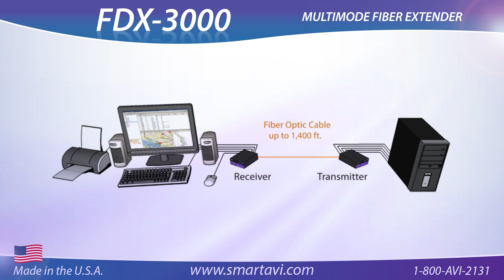DVI-D, Stereo Audio, USB Keyboard/Mouse, and RS-232 Extender over Fiber at up to 1,400 Feet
1920x1200 Video KVM Extender over 1,400 from the Source

The FDX-3000 consists of a transmitter and receiver that extend KVM, DVI-D, audio and RS-232 signals.
It is a professional quality KVM capable of extending signals up to 1,400 feet
over a single multimode fiber optic cable.

- Top Signal Quality at Maximum Extension over Multimode Fiber (1,400 ft.)
- Superior Image Quality at all Resolutions
- Video Resolutions up to 1920 x 1200 at 60Hz (1280 x 1024 at 75Hz)
- Customizable/Programmable DDC Table
- Supports USB Keyboard/Mouse
- Touch Screen Compatible
- Supports Stereo Audio
- Supports DVI-D
- Supports RS-232 Control from 3600bps to 115,000bps
- Supports all USB keyboards Fully Transparent
- Fiber Plug Type LC
- Compatible With all Operating Systems
- Compatible With all Major KVM Switches
- Compact Metal Casing